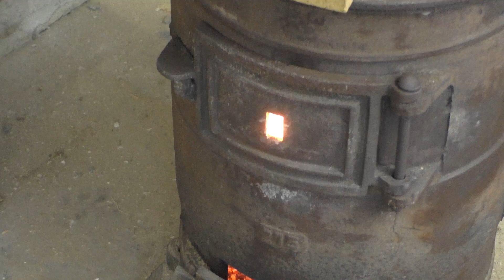Отопление гаража. Как жарит буржуйка СССР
Отопление гаража чугунной буржуйкой СССР, расконсервированной с военного склада. Дровяная печь не даст вам замёрзнуть в -20. Дымоход из 1мм нержавеющей стали накаляется до красна! Чем ещё я отапливаю свой гараж смотрите в видео

Узнайте, как повысить КПД советской буржуйки ПОВ-57 своими руками. Простой, эффективный и доступный каждому способ переделки чугунной буржуйки не потребует вложений, наличия сварки и множества дорогих инструментов! За 20-30 минут вы увеличите теплоотдачу и длительность горения в 3 раза!!!